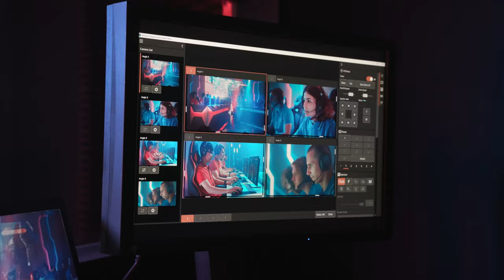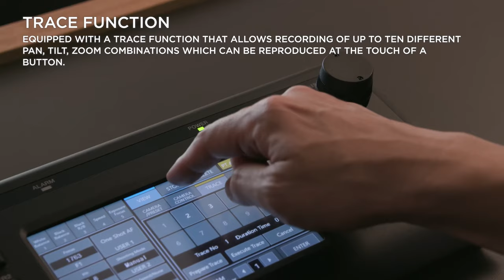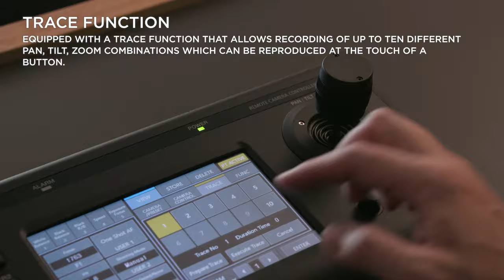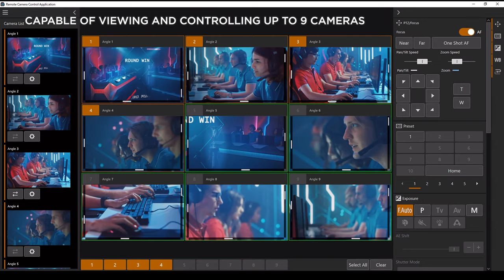Canon CR-N300 - Canon's New Generation of 4K PTZ Cameras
Close the distance with unrivalled clarity. The CR-N300 makes content creation and streaming simple. Equipped with 4K UHD resolution, a 20x optical zoom, Hybrid Auto Focus, numerous IP streaming and control protocols, you can engage your audience in new ways.

Canon’s PTZ camera range offers a remote 4K production package for all situations, bringing smooth pan and tilt functionality along with exceptional image quality, while our hardware controller and free of charge software controller provide the means to control and adjust from a remote location.